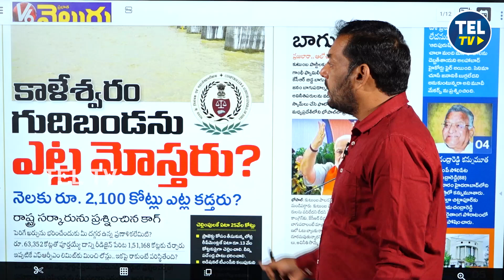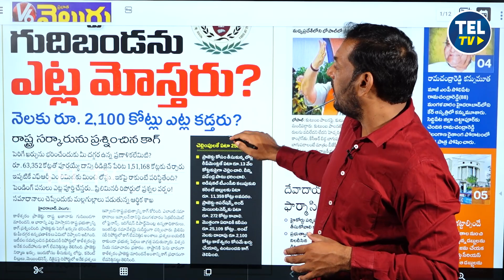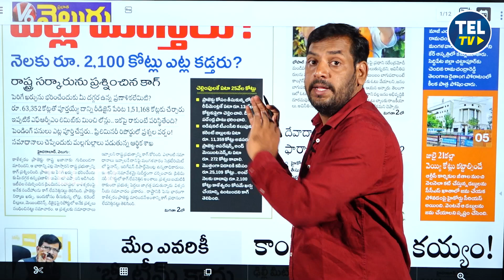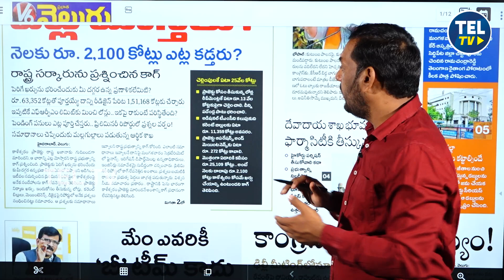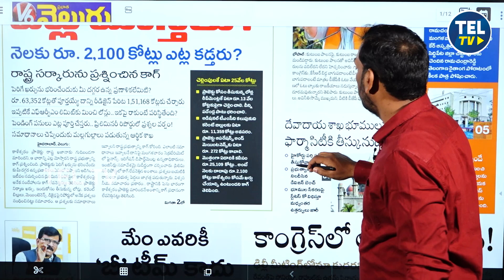కాళేశ్వరమే సంపద సృష్టించే ప్రాజెక్ట్..కిస్తీలు కట్టుడు లెక్కనా..? | Morning News Telangana | TEL TV